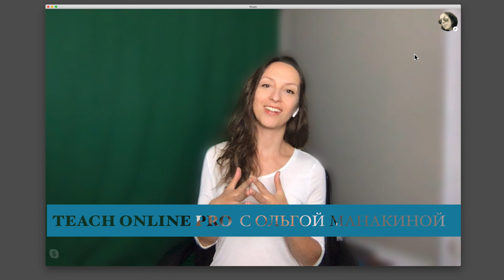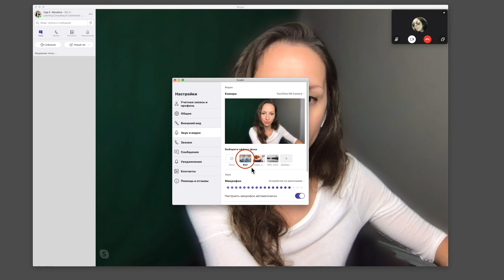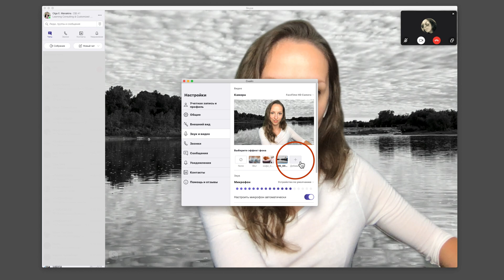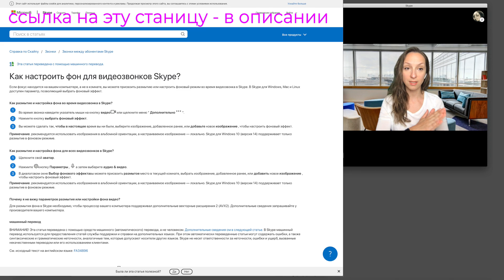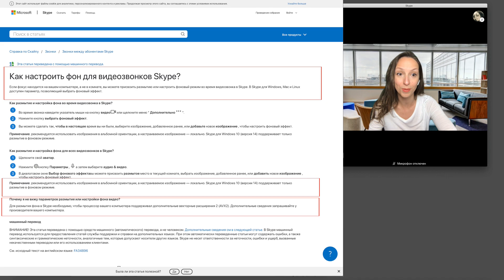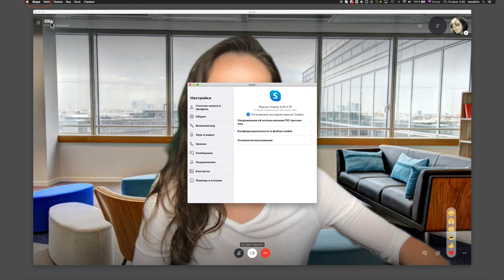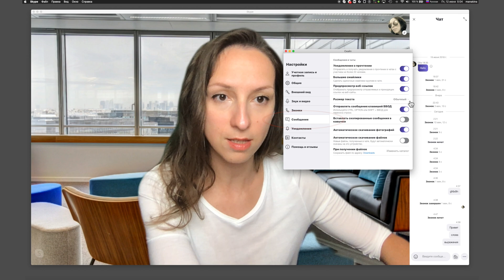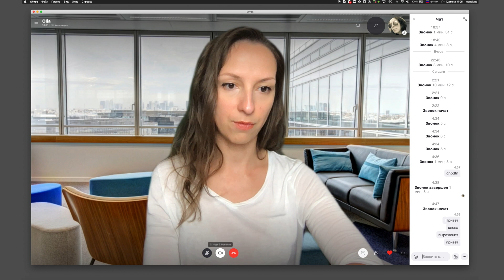Как сделать виртуальный фон и размытый фон в Skype. Skype для преподавания.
Скайп для  преподавания:
01:52 Как сделать размытие фона в скайп?
03:40 Как в скайпе сделать задний фон?
08:00 Как изменить размер шрифта в скайпе?

ЕСЛИ ВЫ ХОТИТЕ УЗНАТЬ БОЛЬШЕ О ТОМ, КАК ПРЕПОДАВАТЬ ПО СКАЙПУ, НАПИШИТЕ В КОММЕНТАРИЯХ “ХОЧУ ВИДЕО ПРО СКАЙП!”

Меня зовут Ольга Манакина, я преподаю и консультирую онлайн с 2014 года. Я пришла в онлайн-образование после 12 лет работы в МГИМО и корпоративного преподавания. Поэтому я знаю все о переходе из обычной аудитории в виртуальную. Я на своем опыте знаю, с какими сложностями сталкивается начинающий онлайн-преподаватель. Онлайн-преподавание - увлекательный и технологичный процесс. Чтобы научиться преподавать онлайн, нужно действовать постепенно. Осваивать все и сразу - не нужно. В моих уроках - именно такой подход, от простого - к сложному.
В марте 2020 года я запустила канал “Teach Online Pro. Как преподавать онлайн
Для новичков в онлайн-преподавании.” Благодаря каналу тысячи преподавателей научились пользоваться программой Zoom для онлайн-уроков, узнали про инструменты Google для онлайн-учителей.

УРОК 6. Как включить звук в Zoom? Ответы на вопросы “что делать, если меня не слышно в Zoom?” и “что делать, если я не слышу своего ученика”.

Демонстрация экрана в Zoom: как запретить участникам рисовать в Zoom

УРОК 11: Белая доска в Зуме: показываю как открыть доску сообщений, как печатать, как рисовать, как сохранить доску. В 2 частях.